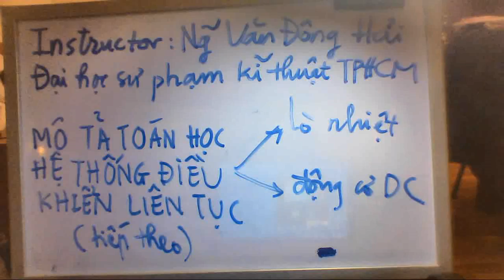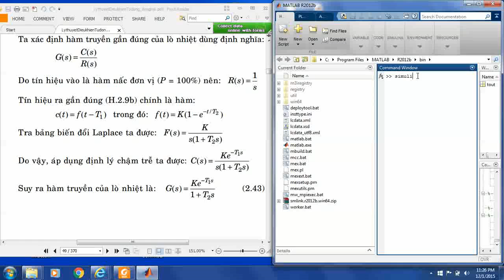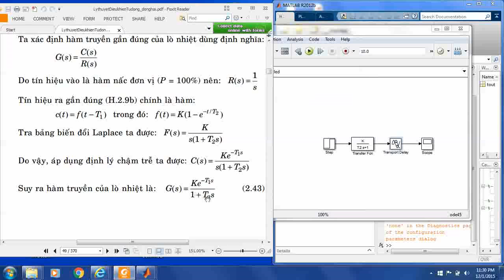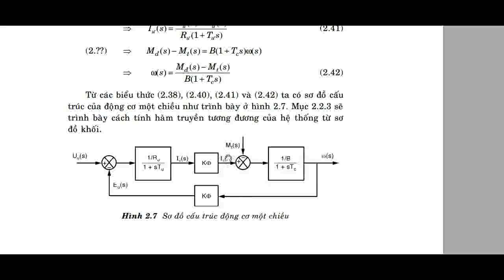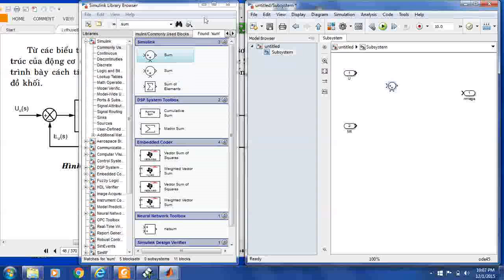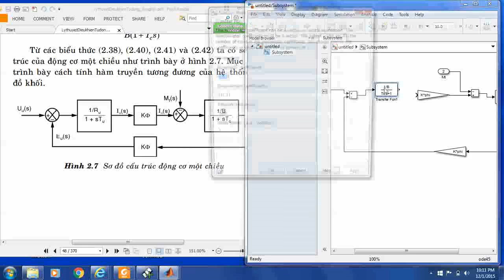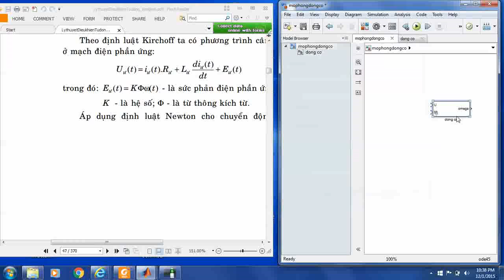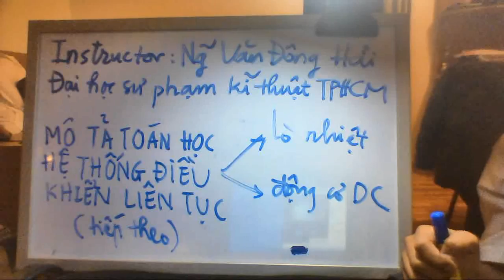DẠY LÝ THUYẾT ĐIỀU KHIỂN TỰ ĐỘNG_tập 2 (phần 1): mô tả toán học động cơ DC và lò nhiệt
link download sách (đây là sách thầy đã dùng thẻ điện thoại để mua online trên ebook)
Phần mô tả hệ liên tục
- Tập 2: Giới thiệu hàm truyền hệ lò nhiệt và động cơ